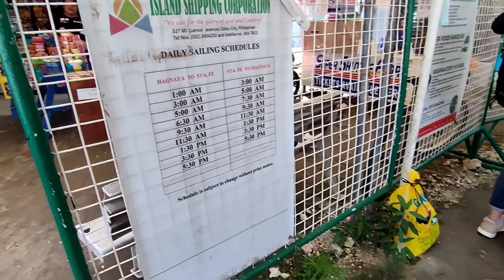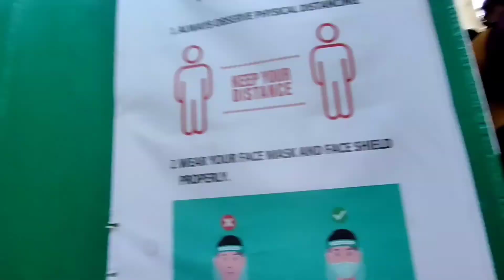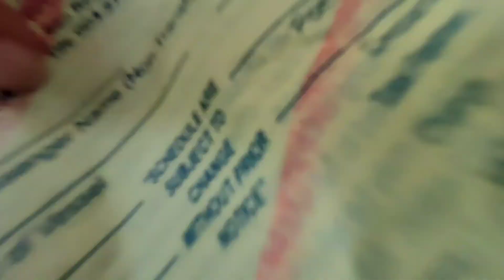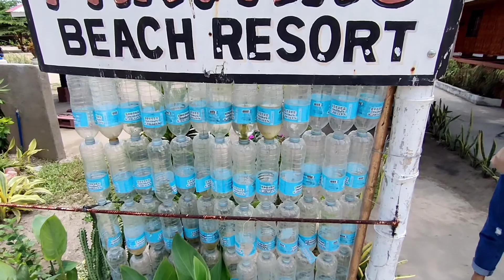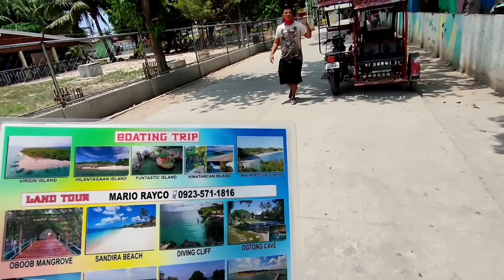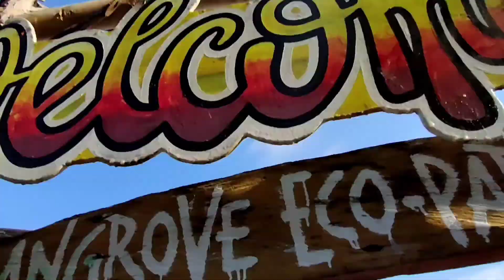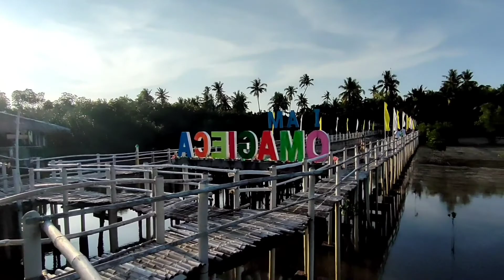1st Day Bantayan Island | Oboob Mangrove Garden | Camp Sawi | Camp Wagi | FRANZ AND MAKITA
1st Day Bantayan Island | Oboob Mangrove Garden | Camp Sawi | Camp Wagi | FRANZ AND MAKITA